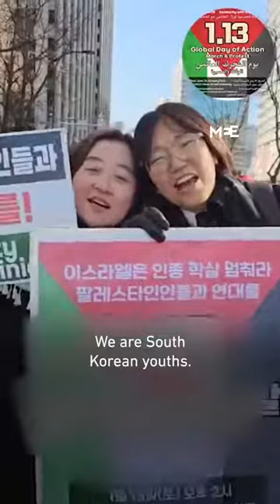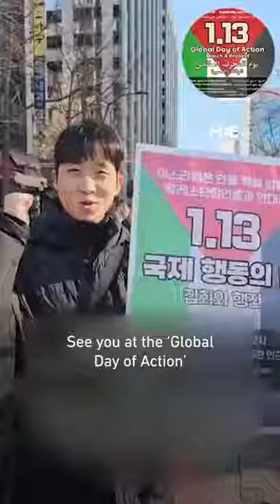Appel international pour la Journée mondiale d’action pour Gaza – 13 janvier 2024